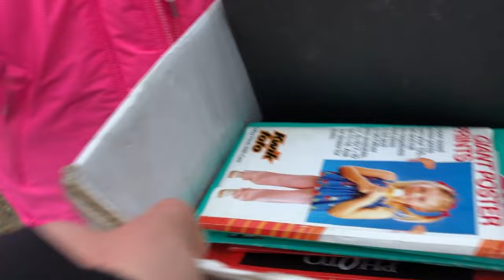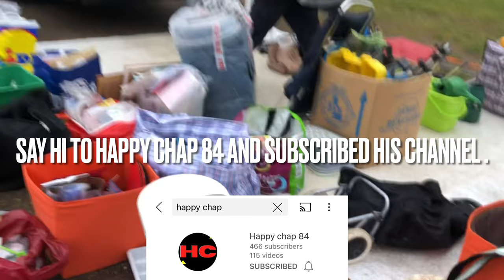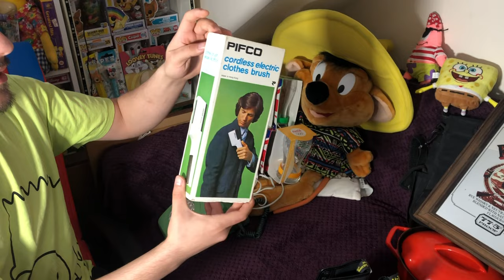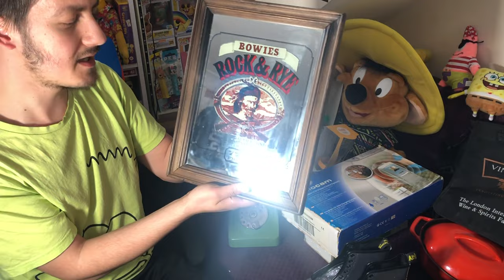Bargain Hunting | Crystal Palace Carboot Sale | Reselling | £100 into £500+ | Rare Dr Martens found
Bargain Hunting | Crystal Palace Carboot Sale EP7 | Reselling | £100 into £500+ | Rare Dr Martens found

In today’s carboot sale we spent £100 and looking around £500+ profit .
In this video we found a lot of shoes , plushies and more stuff.
If you see something what we didnt pickup and maybe you know more about that item please write a comment .

Ebay store › str › endle...Endless Trea$ure | eBay Stores

About us:

We are a full time reseller couple based in UK / London .
We buying stuff from Carboot Sales , Charity Shops and Facebook Marketplace for cheap and hopefully we can sell for profit.

If you like this content and would like to see more Carboot Sale , Charity shop and thrifting videos .

selling dvds,
eBay reselling,
selling on ebay,
shoes seller
toy seller
soft toy selling
flea market
charity shop
carbooting
carboot sale
carboot hunting
hairy tornado,
hairy tornado goodwill,
froggy flips yard sale,
phoenix resale,
gamecube gambit,
xbox gaming
brum reseller
ebay,
ebay inventory,
flip life,
ebay entrepreneur,
making money from home,
reseller,
amazon,
ralli roots,
Right Place, Right Time at the BOOT SALE!
FIRE Deals At The Carboot! Video Game Hunting @ My Local Car Boot Sale!
i sold a car boot at a car boot sale
SHY KIDS AT CARBOOT SALES
Elsa and Anna toddlers -car boot sale and fun with Barbie, Chelsea, Kristoff- Barbie episodes
I Can't Believe I Found These Items At The Car Boot Sale!
A YOUTUBER WENT TO A CARBOOT SALE
DO YOU KNOW WHAT A CARBOOT SALE IS?
Diamond ring bought for £10 at car boot sale expected to fetch £350k
SHE WAS SELLING BANNED ITEMS AT THE CAR BOOT AND A EPIC GAMING PICK UP!
THIEF!! The DARKER Side of Car Boot Sales!
Not Bad For A Midweek Boot Sale! UK eBay Reseller
HOW TO EASILY MAKE £500 AT THE CAR BOOT SALE !! I FINAL EPISODE I £10 to £10,000 Challenge
She Was SHOUTING At Me? Car Boot Sale
Car boot sale RAIDED trading standards bowlee carboot uk

goodwill finds,
how to sell on ebay
carbootcris
rummagearound
ukreselling
uk reseller
make money in uk
business from hone
own business
facebook marketplace